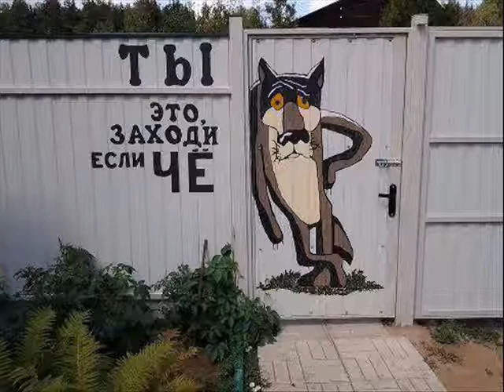Что случилось с Борей?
Андрей Сметанин.
Стихи для детей.
Я страшно скучаю, я просто без сил.
И мысли приходят - маня, беспокоя,-
Чтоб кто-то куда-то меня пригласил
И там я увидела что-то такое!..

Но что именно - право, не знаю.
Все советуют наперебой:
"Почитай",- я сажусь и читаю,
"Поиграй",- ну, я с кошкой играю,-
Все равно я ужасно скучаю!